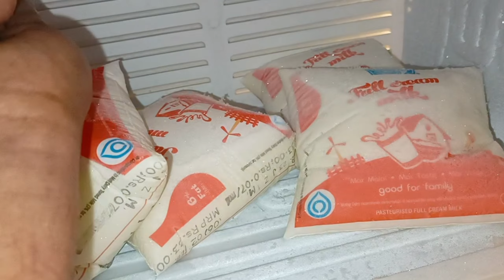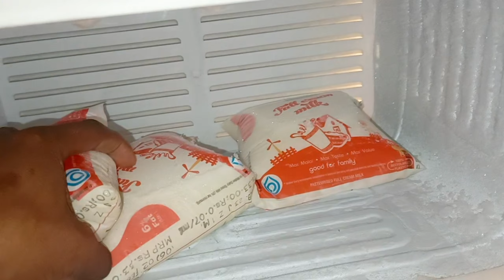Ye Kya Hua Moti Ke Saath 😰😱